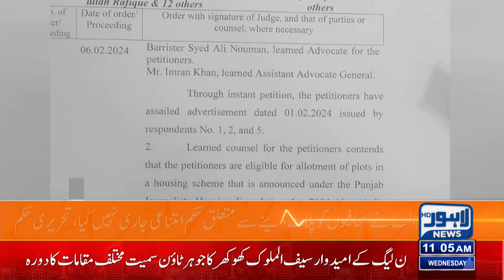Big News From High Court! | Lahore News HD